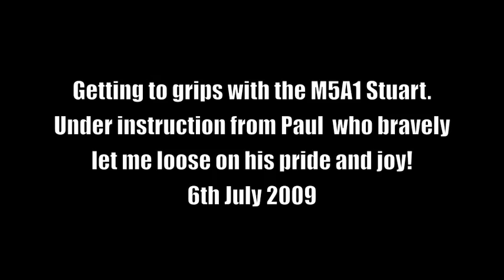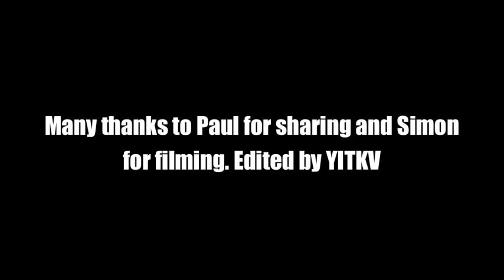Getting to grips with the M5A1 Stuart tank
It's great having a friend with a tank. it's even better when he lets you have a go at driving it!